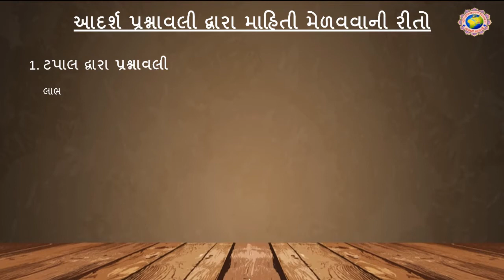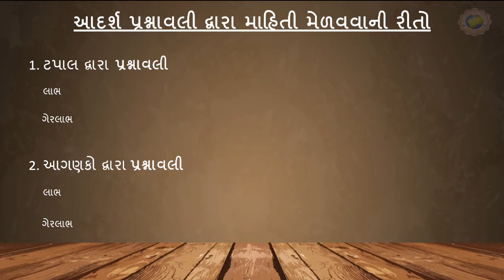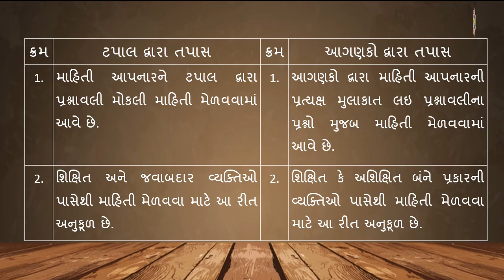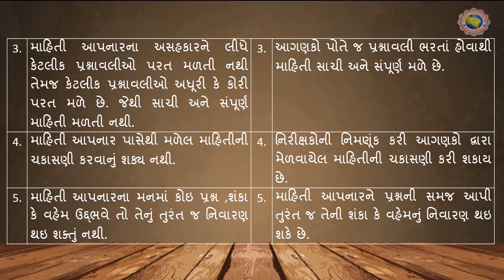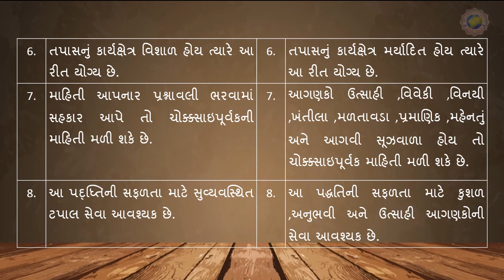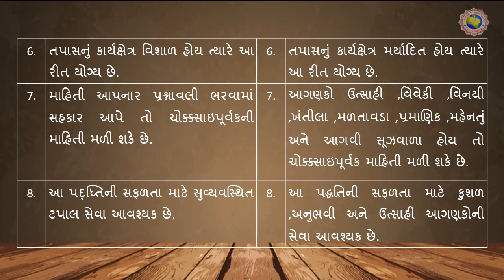આંકડાશાસ્ત્ર I STD 11। પ્રકરણ-૧ । લેક્ચર-૭ । એમ.એમ.પટેલ